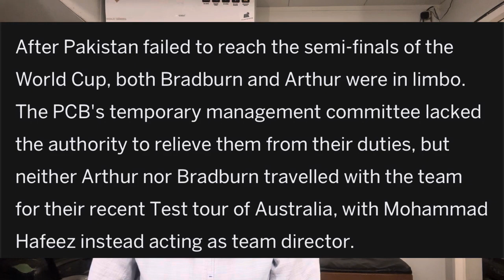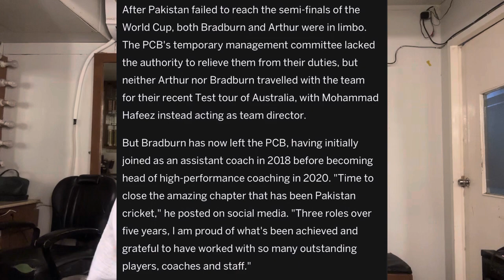India Squad announces|Why Bradburn Resigned|Pak team arrives in Auckland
India drops Shryas brings in Sanju doesnt continue Dube but continues to trust latest star of SA Test series Mukesh Kumar who replaced Prasidh

In Pakistan Grant Bradburn resigns as ￼Headcoach of Cricket team after working for 5 years

Mohammad Rizwan becomes the Vice Captain for T20 against Newzealand t20 series.